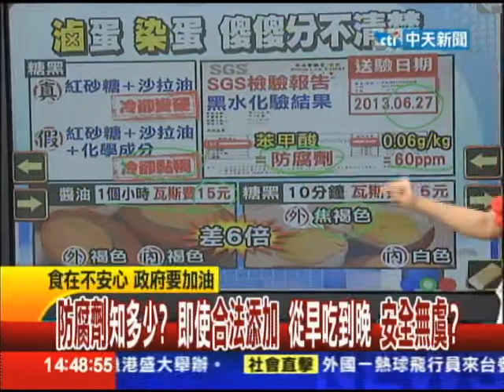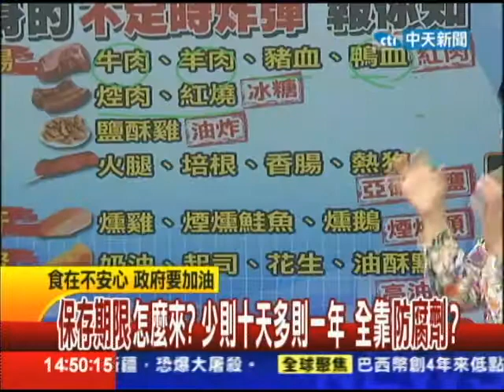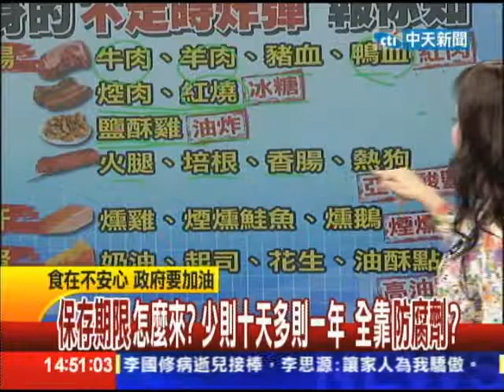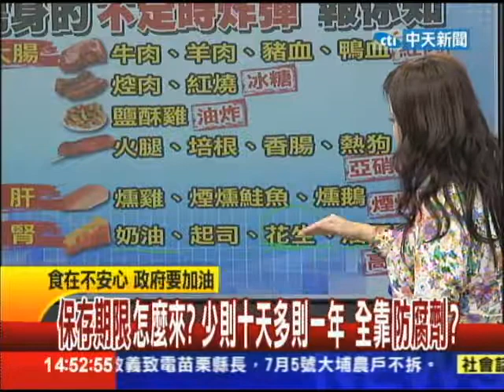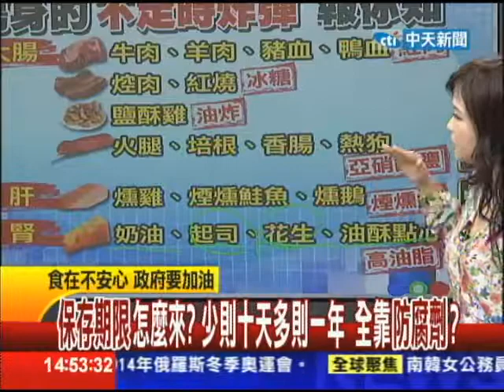07/04台灣顧問團part3 保存期限怎麼來？少則十天多則一年 全靠防腐劑？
今天又有黑心食品被檢舉， 雞蛋麵裡竟然沒雞蛋成分，那黃黃顏色怎麼來的？當然又是添加物：色素。為什麼在台灣隨手拿來吃的東西，都很難沒有添加物？政府有規範的就算了，違法添加的更多，長期下來，大家的身體健康不知道已經被傷害了多少，李國修躲不過大腸癌走了，多到無法計算的非法添加物，最終都會致癌，你不能不關心，政府更不能不作為。台灣顧問團關心你的健康，談食品安全之前，關心你的荷包，因為你可能過的就是富邦人生，月月付錢給富邦，幫助他成為台灣最大媒金巨獸，蔡明忠為什麼能成為兩岸最紅的紅頂商人？一塊來看。

part3 議題》食物為什麼有保存期限？靠什麼保存？
part3 議題》防腐劑也無所不在，消費者知吃什麼？

來賓：時事評論員 程金蘭、時事評論員 康仁俊、內科腫瘤醫師 謝政毅、營養師 謝宜芳